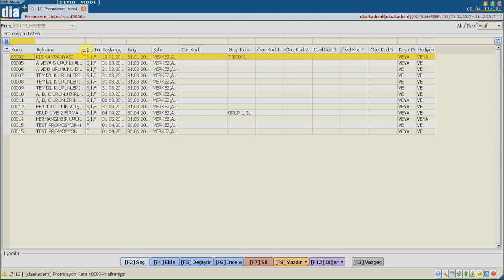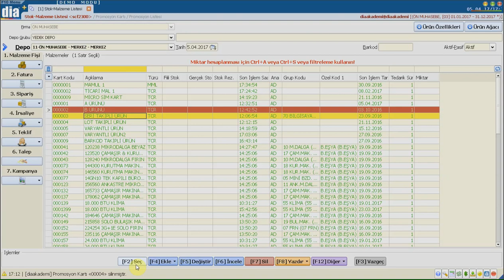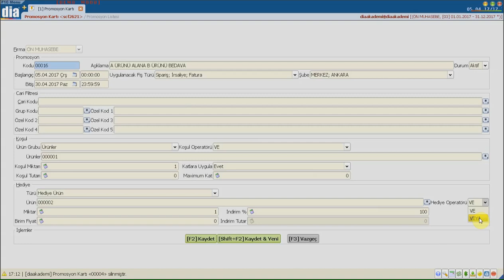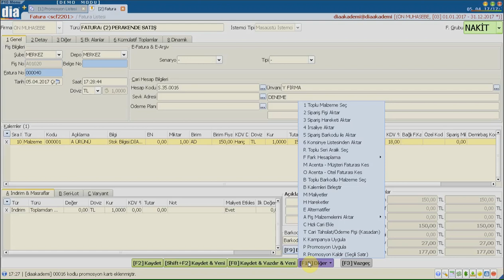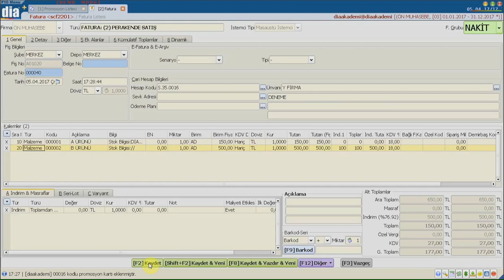DİA Akademi - Promosyon Nedir? Nasıl Tanımlanır?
DİA Akademi - Bu videoda Promosyon'un ne olduğu ve
nasıl tanımlandığı anlatılmaktadır.